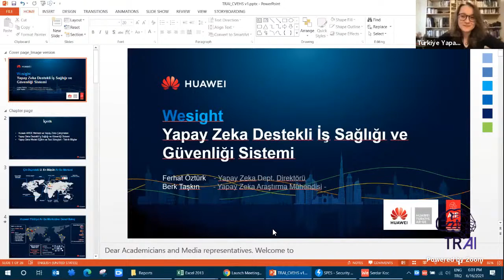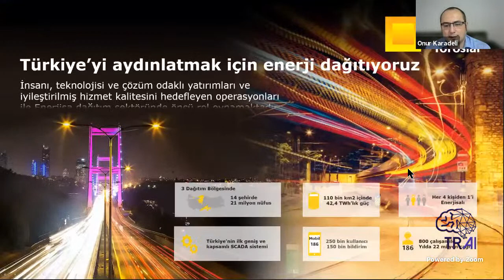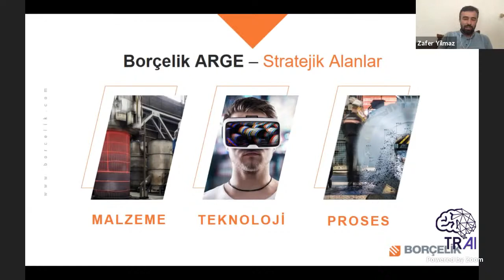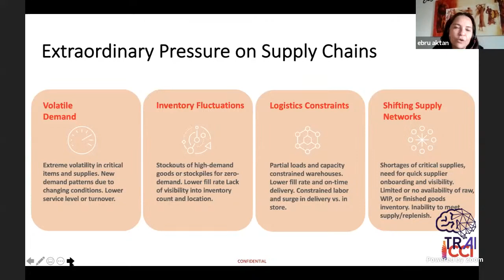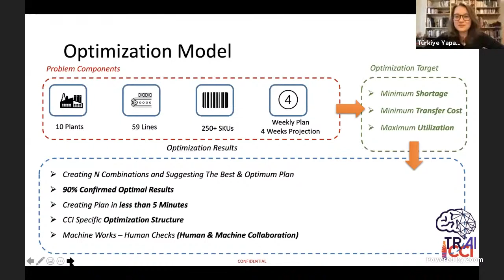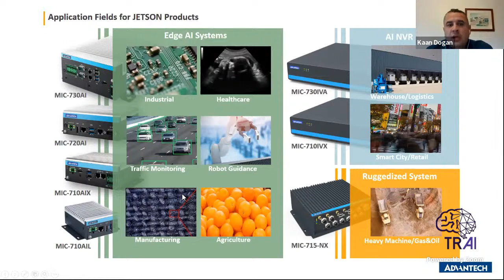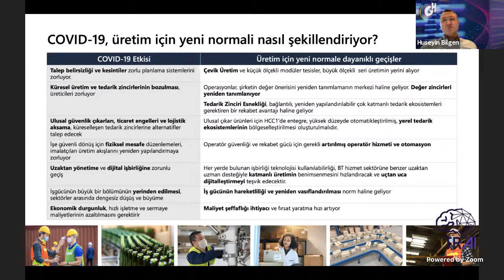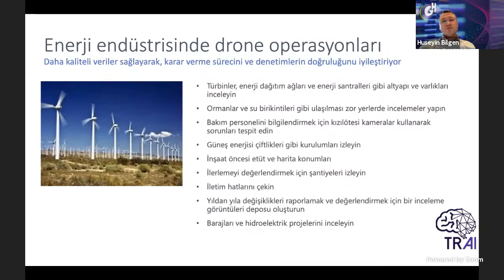TRAI Meet-Up#46 “Endüstri 4.0, Üretim, Enerji ve Yapay Zeka”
Meet-Up Programı;
* Açılış

* “Yapay Zeka Destekli İş Sağlığı ve Güvenliği” - Ferhat Öztürk (Huawei AIE Dept. Director) - Berk Taşkın (Huawei AIE Dept. Research Engineer)

* “Enerji’de Yapay Zeka ve Büyük Veri Uygulamaları” - Onur Karadeli (Enerjisa Enerji İleri Analitik Müdürü)

* “Üretimde Yapay Zeka Uygulamaları” - Zafer Yılmaz (Borçelik Teknoloji Geliştirme Birim Yöneticisi)
* “Interconnected Optimization in Supply Chain & Production” - Tufan Baydemir (CCI Data Science Team Lead) - Ebru Aktan, CCI Digital Link Senior Program Manager)

* “Teknoloji ve Yapay Zeka Çözümleri” - Kaan Doğan (Advantech IIoT Key Account Manager)

* "Bulut Çözümlerin Üretimde ve Enerjide Sürekliliğe Etkisi" - Hüseyin Bilgen (GlassHouse SAP İş Birimi Lideri)

00:00 Giriş
01:41 Ferhat Öztürk HUAWEI
08:16 Berk Taşkın HUAWEI
15:15 Onur Karadeli EnerjiSA
24:45 Zafer Yılmaz BORÇELİK
40:19 Ebru Aktan Coca Cola
46:16 Tufan Baydemir Coca Cola
59:04 Kaan Doğan Advantech
01:15:48 Hüseyin Bilgen GlassHouse
01:37:13 Kapanış